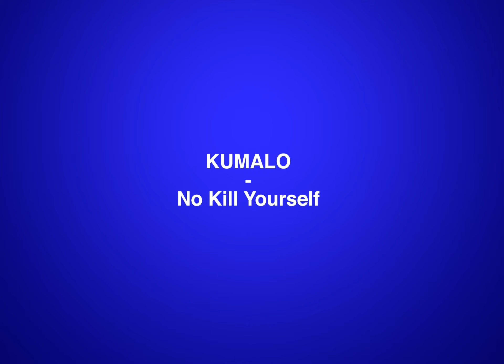Kumalo - No Kill Yourself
A perfomance from Kumalo, Cameroonian’s new  Afrobeat sensation tittles NO KILL YOURSELF inspired by real life happenings around his community as they strive for their own concept of success on a daily .